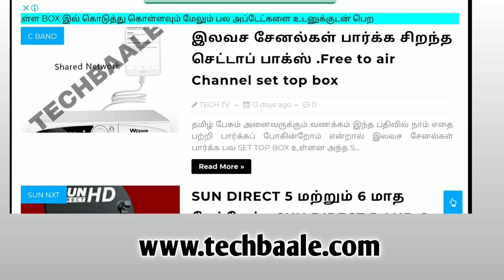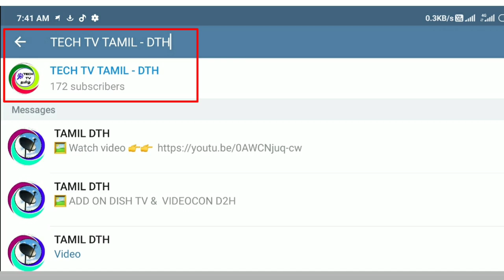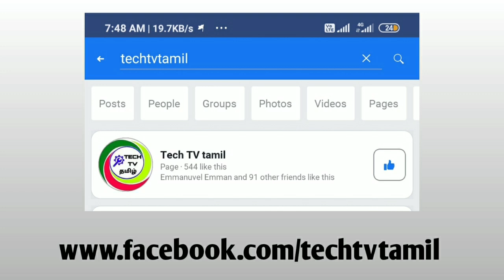Dth செய்திகளை 24 மணி நேரமும் தெரிந்து கொள்ள || Dth news from 24 hours || for Tamil